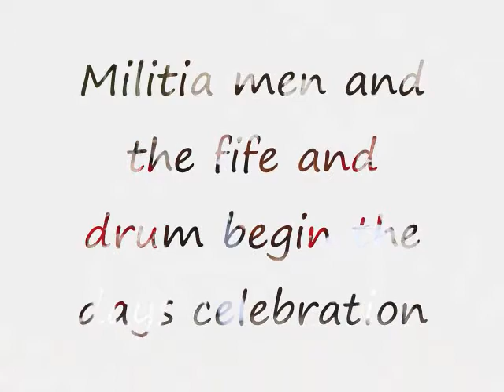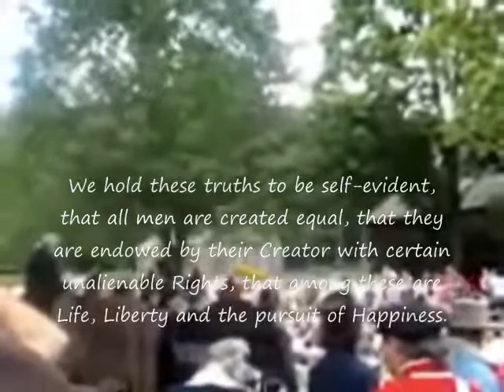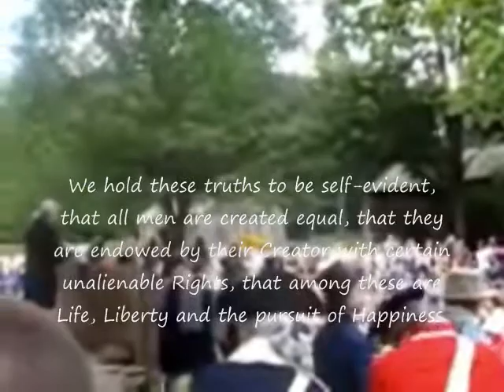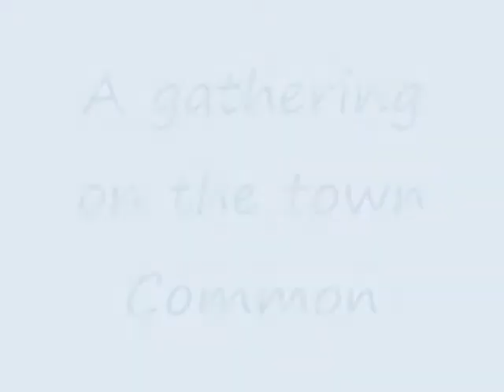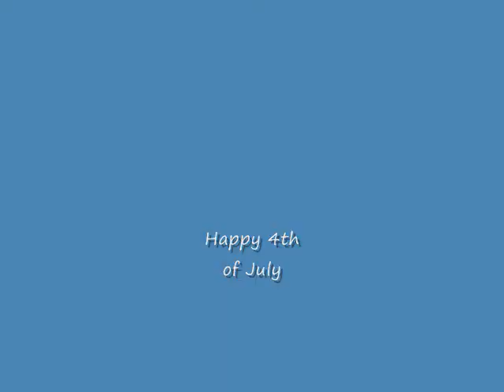4th July - 1830s New England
Old fashion fourth of July celebration in rural New England in the 1830s.